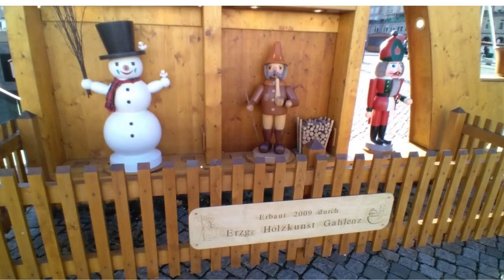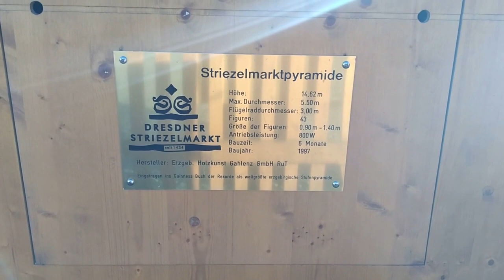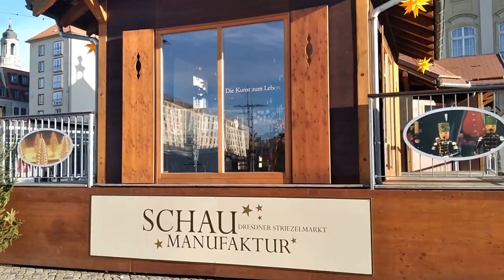DRESDEN GERMANY CHRISTMAS MARKET 2021 [CANCELLED] | NewMom Wanders | NewMom in NewNorm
I have been soo looking forward to this year's Christmas markets here in Germany. But unfortunately, they had to cancel Dresden's Striezelmarkt and all of their holiday season festivities last minute due to the recent covid surge.

On our recent stroll around town, we dropped by the Striezelmarkt's venue where dismantling operations were still ongoing. I can just imagine how the locals feel with this most-awaited event being cancelled for the second year in a row.

High hopes and wishes for the next year that this pandemic will eventually be part of history so we may return to our normal, regular life.

(video taken in December 2021)